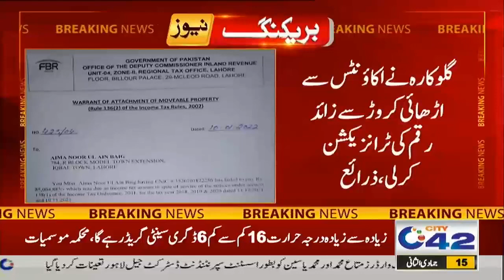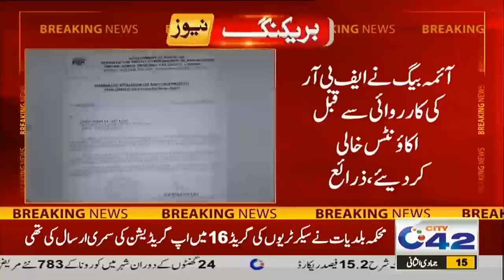Singer Aima Baig Kay Liye Buri Khabar